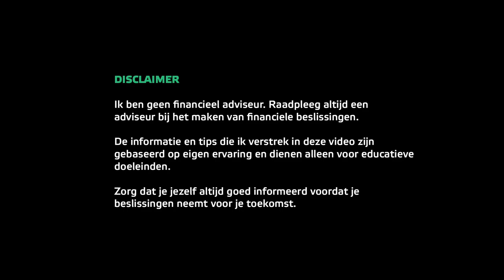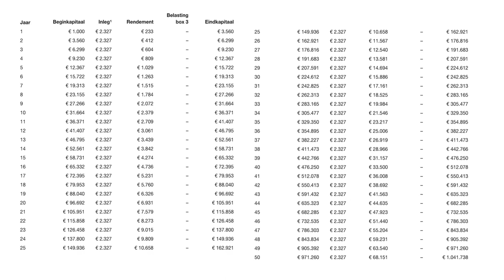Neem risico als je jong bent! | Miljonair in de toekomst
Jongeren zitten vaak in de beste positie om als miljonair met pensioen te gaan. In deze video behandel ik vijf onderwerpen waarom juist jongeren wat meer risico kunnen, en moeten, nemen om zo een toekomst op te bouwen waarin je vermogend bent (lees: miljonair). Want die toekomst begint toch echt voor je 25e!

Ook voor mensen ouder dan 25 bevat deze video tips die je nog steeds kunt toepassen en ook jouw toekomst nog wat bij te sturen ;)